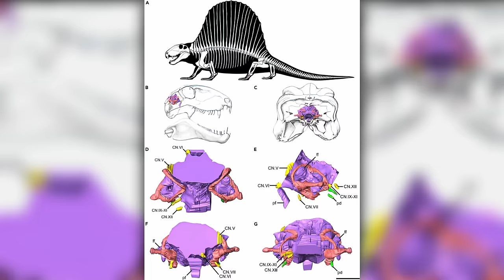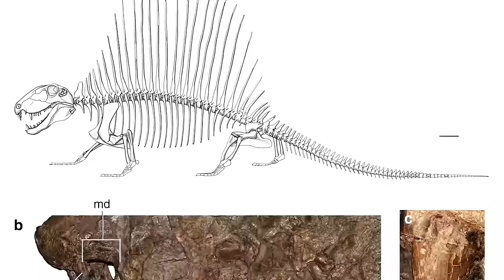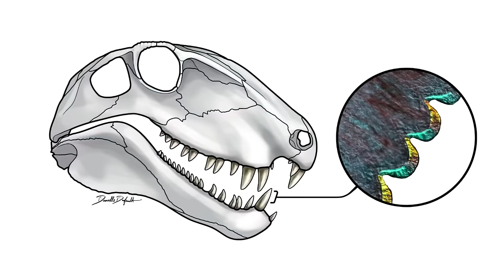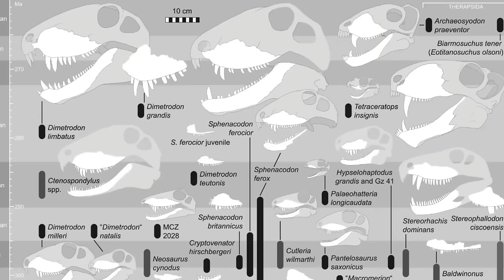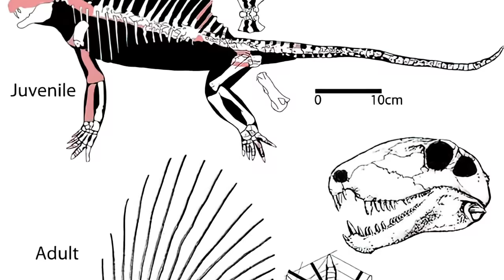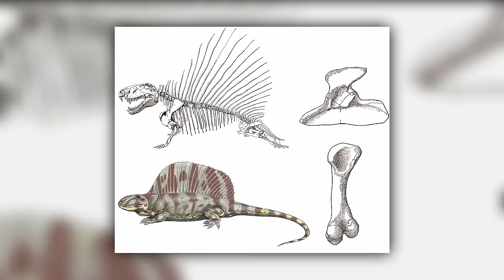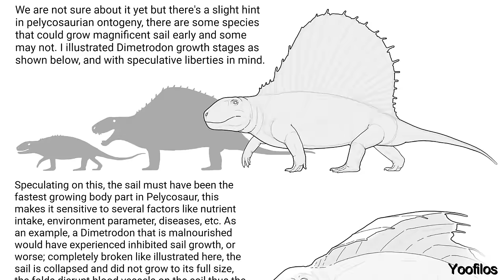Dimetrodon: Apex Predator of the Early Permian Period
Dimetrodon is a genus of non-mammalian synapsid that lived during the Early Permian period, around 295–272 million years ago.

Being an apex predator of its time, Dimetrodon is often mistaken for a dinosaur, but it became extinct around 40 million years before the advent of dinosaurs.

00:00 Introduction
02:15 Discovery
03:39 Dimetrodon Bite
05:50 Nasal Cavity, Tail and Sail
07:12 Dimetrodon Sail
10:08 Dimetrodon Skin
10:37 Food Web

Special Credits: Julian Johnson-mortimer, fine art America, Gabriel Ugueto, Emily Stepp, National Geographic, Tiko, 252MYA, Matt Celeskey, Mario Lanzas, Peter Nicolaus, F. John, N. Tamura, Douglas Deri, Vitor Silva and others.